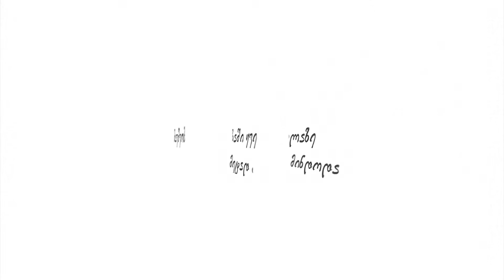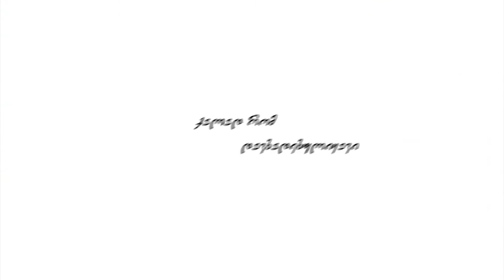ყვითელი - გიორგი ჩიკვაიძე / Yviteli - Giorgi Chikvaidze